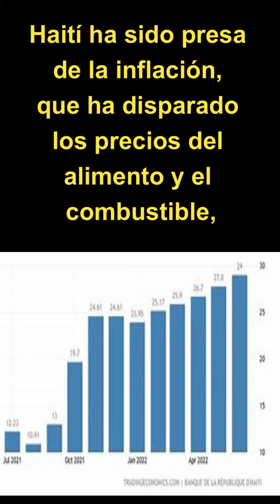ONU prepara misión de asistencia en Haití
noticias La embajadora estadounidense subrayó que su país está “muy consciente de la historia de intervenciones internacionales en Haití, y en particular de las preocupaciones de que el consejo autorice una respuesta que pudiese llevar a un papel de mantenimiento de la paz